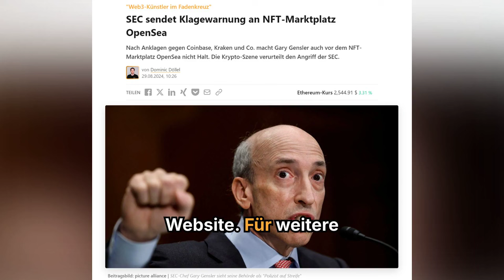Verklagt die SEC jetzt den NFT-Marktplatz OpenSea?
Nach Anklagen gegen Coinbase, Kraken und Co. macht Gary Gensler auch vor dem NFT-Marktplatz OpenSea nicht Halt. Die Krypto-Szene verurteilt den Angriff der SEC.